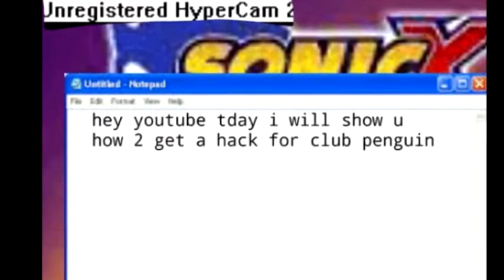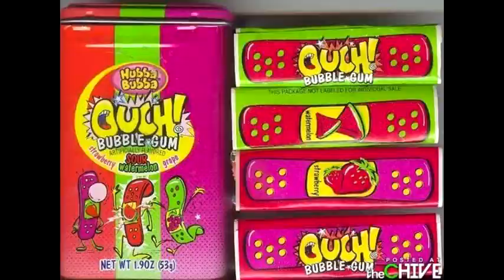Get Nostalgia'd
It's a brief video that sums up my 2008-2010 experience, minus a ton of other things i could have added to this
damn, im old